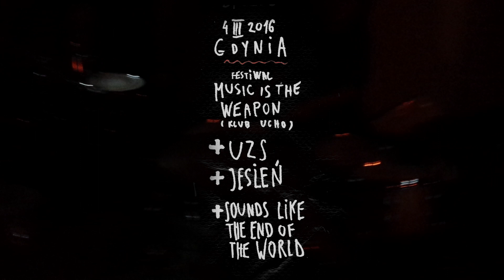Kurws na koncertach w Polsce - luty/marzec/kwiecień 2016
12.03 Wrocław @ MiserArt